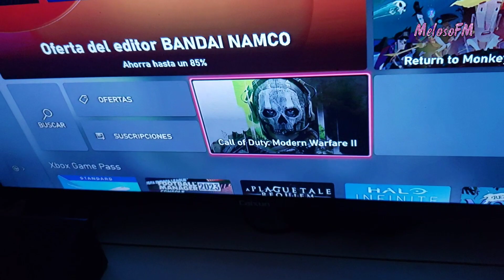Descarga ya Warzone 2.0 en Xbox One y Series X / S , Fácil 👉¿Cuanto pesa en Descrip?➡ ✅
Esto pesa juego base

Xbox One 66 Gb ✅
Xbox Series S ✅ 46.16 GB